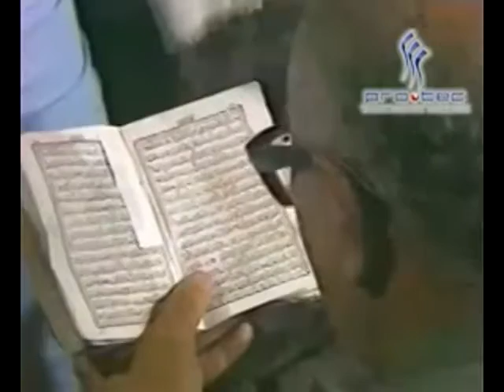96 - تفسير الشعراوي كامل - سورة البقرة (الآيات 229 - 234)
96 - تفسير الشعراوي كامل - سورة البقرة (الآيات 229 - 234)